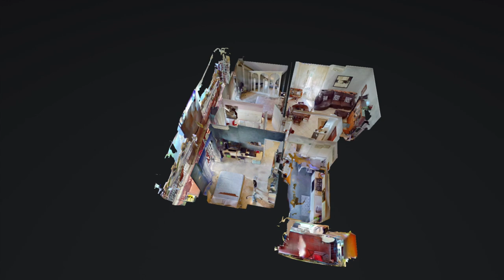VENDUTO - Via Publio Elio - ROMA - Quartiere CASAL MORENA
ROMA - Casal Morena - Via Publio Elio  - NUOVO PREZZO RIBASSATO € 163.000

In palazzina in semicortina in ottime condizioni, proponiamo la vendita di un appartamento posto al primo piano di tre con una tripla esposizione, tutta esterna. L'immobile, in buone condizioni interne, si presenta ben diviso in zona giorno e zona notte, con: ingresso, soggiorno, cucina abitabile, 2 camere matrimoniali, bagno con vasca, soppalco e 2 balconi con tende da sole, infissi in pvc doppio vetro e grate anti scasso, porta blinda, climatizzato. Possibilità di parcheggio in area condominiale.

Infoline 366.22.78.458